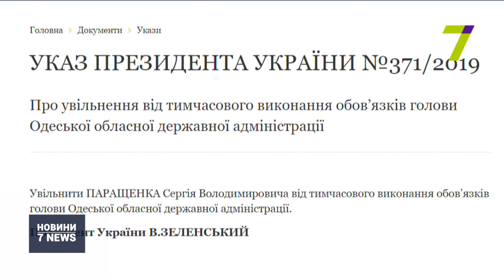Президент звільнив голову ООДА та голову СБУ в Одеській області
Хвиля звільнень. Володимир Зеленський відсторонив Сергія Паращенка від тимчасового виконання обов’язків голови Одеської обласної держадміністрації, а також Олександра Довженка від обов’язків начальника регіонального управління СБУ.

Відповідні укази вже опубліковані на сайті Адміністрації Президента.